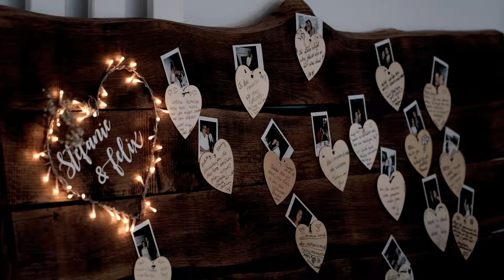Boxberg | Bärwalder See | Wedding Film Fujifilm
Gefilmt wurde während der Ganztagsreportage mit
Fujifilm X-T3 / X-H1 / DJI Mavic Pro2 / DJI Osmo Action

Während meinen Hochzeitsreportagen entstehen hin und wieder auch kleine Weddingvideos. Meistens nebenbei, ohne festes Drehbuch, aber dennoch mit der nötigen Liebe zum Detail. Auf Wunsch auch mit O-Tönen oder extra Drohnenflügen über der Location.Diese kleinen Filme geben den Brautpaaren zusätzlich zu den Fotos ein paar bewegte und emotionale Momente mit. Eine schöne Erinnerung …